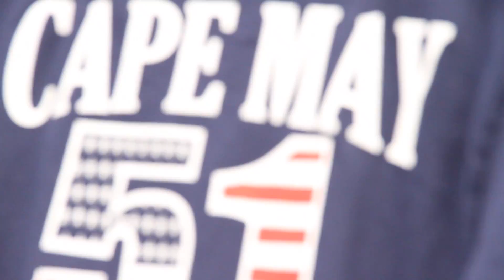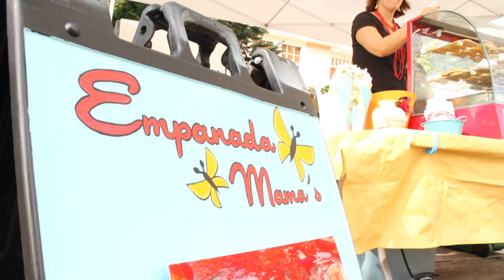Oktoberfest 2011 in Cape May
Oktoberfest 2011 in Cape May, New Jersey. Video by La Vinci Productions.